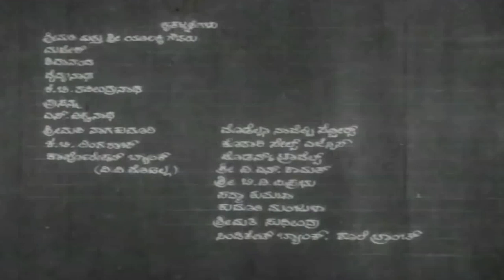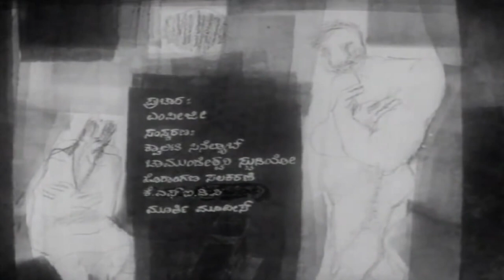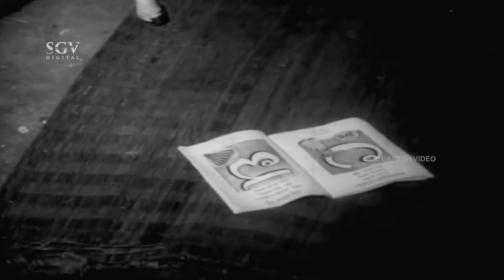Ellindalo Bandavaru - ಎಲ್ಲಿಂದಲೋ ಬಂದವರು Kannada Full Movie | Suresh Heblikar | Lokesh | Vimala Naidu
Watch Suresh Heblikar & Lokesh's Ellindalo Bandavaru Kannada Full HD Movie. On SGV Digital - Kannada Full Movies YouTube Channel.

Starring : Vimala Naidu, Suresh Heblikar, Lokesh, Meena Kuttappa, Mala, Ninduvalli Ananthamurthy, H M Channayya, Sudheendra, Gururaja Rao, Dejamma, A Kamala, Master Mahadeva, Baby Chandrakala, Duggappa, H K Ramanath, Nandishwar, Narasimha

Director : P Lankesh
Banner : Navashakthi Films Pvt. Ltd.
Producer : Navashakthi
Story : G S Sadashiva, P Lankesh
Screenplay : G S Sadashiva, P Lankesh
Dialogue : P Lankesh
Lyrics : P Lankesh
Year : 1980

1) Ellidde Illeethanka Song || SPB || P Lankesh

2) Kariyounagudi Song || SPB|| P Lankesh

3) Kempadavu Ella Kempadavu Song || SPB || P Lankesh

Ellindalo Bandavaru – ಎಲ್ಲಿಂದಲೋ ಬಂದವರು1980**SGV